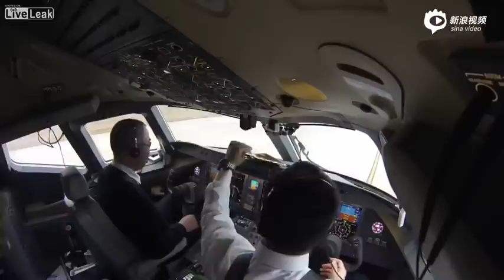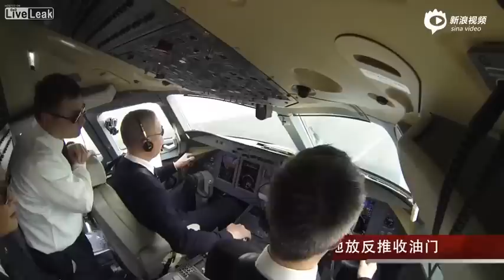Cockpit view of Chinese AJR21 passenger jet take off and landing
It is the first Chinese commercial passenger jet selling on world market.